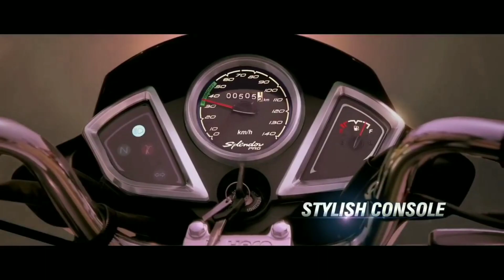2020 Hero Splendor +BS6|New Changes Price & Details